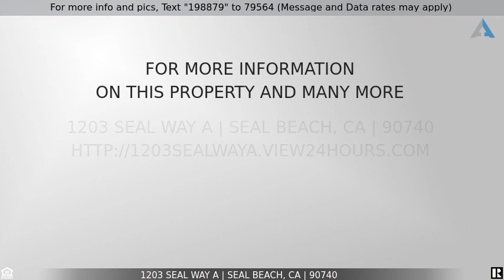Priced at $3,850 - 1203 Seal Way A, Seal Beach, CA 90740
Home for Sale in Seal Beach